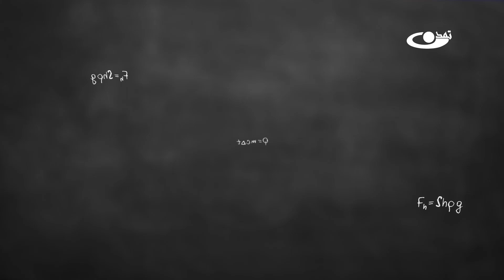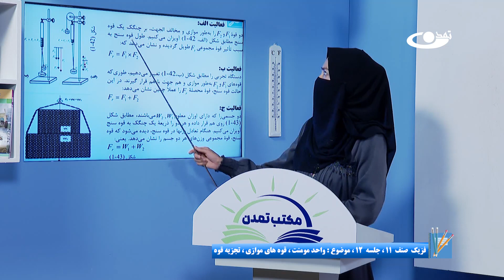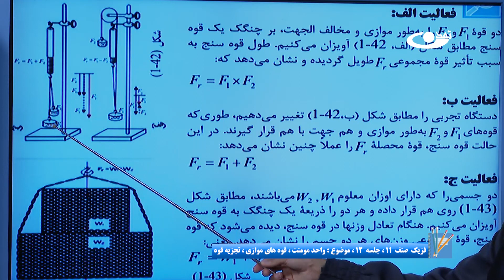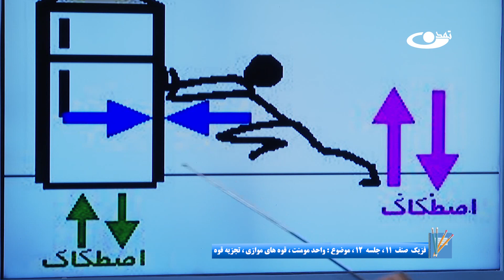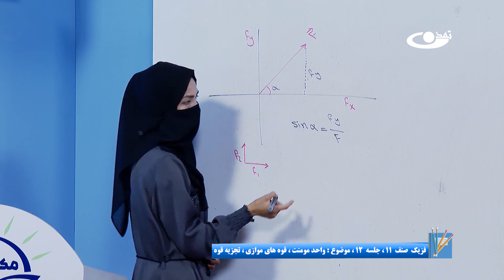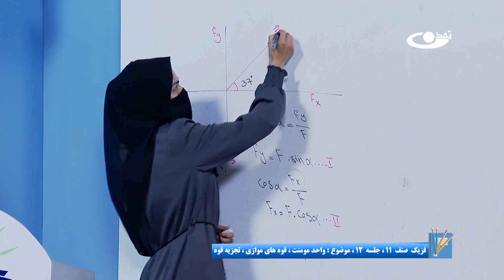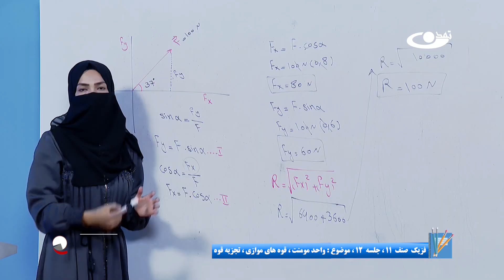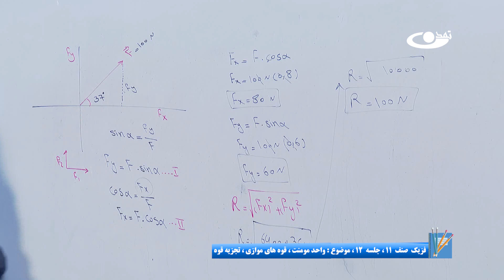فیزیک صنف یازدهم- جلسه دوازدهم - موضوع : واحد مومنت, قوه های موازی, تجزیه قوه -8-6-1402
موضوع برنامه: فیزیک صنف یازدهم- جلسه دوازدهم- موضوع :واحد مومنت, قوه های موازی, تجزیه قوه

آدرس سایت و شبکه های اجتماعی ما:
است.